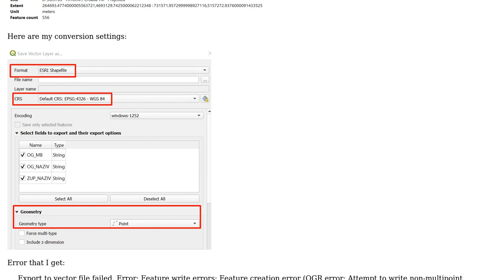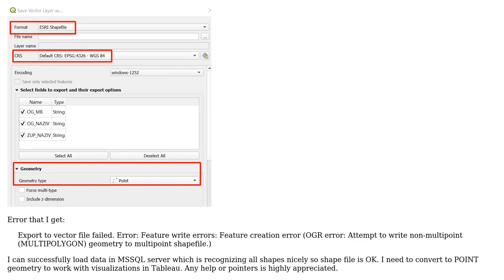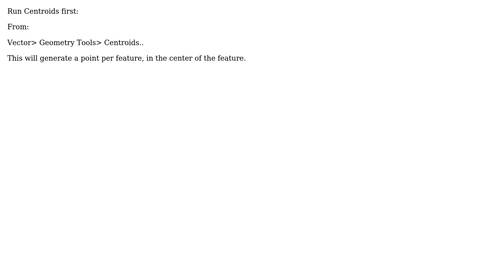GIS: Converting shape layer with POLYGON and MULTIPOLYGON to POINT geometry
With thanks & praise to God, and with thanks to the many people who have made this project possible! You are responsible for your own actions.